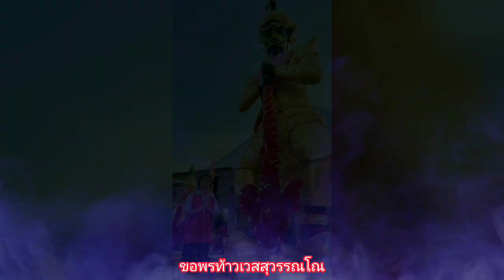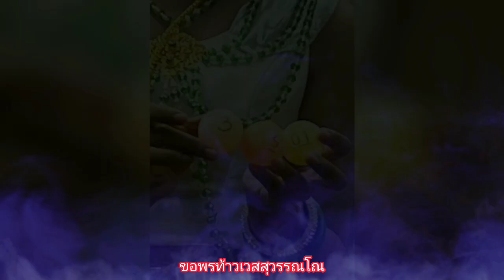น้องรำถวาย